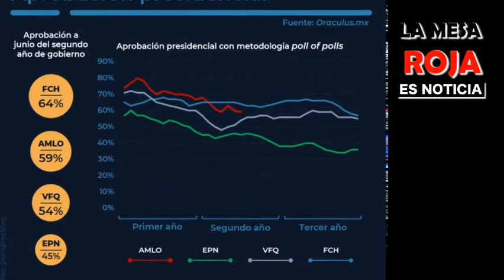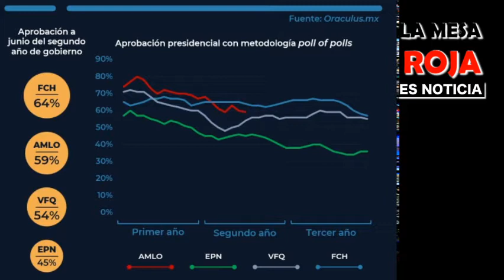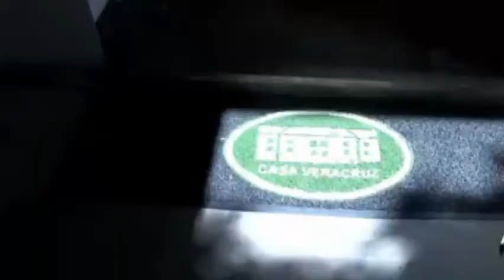LAS NOTICIAS DE LA MESA ROJA 05 DE AGOSTO DE 2020: NOTICIAS DE VERACRUZ, MÉXICO Y EL MUNDO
NOTICIAS POLICIACAS DE LA MESA ROJA DEL 05 DE AGOSTO DE 2020
Con Jesús Araujo, Antonio Del Valle y Alan García

SICARIO CONFIESA QUE LE PAGAN 3 MIL PESOS POR PELEAR CONTRA CJNG
EJECUTAN A UN HOMBRE EN EL CENTRO DE MARIANO ESCOBEDO
POLICIA DE TUXPAN NIDO DE RATAS Y CORRUPCION
BALEAN A CUENTAHABIENTE EN CORDOBA
IDENTIFICAN AL HOMBRE EJECUTADO EN NOGALES
ACRIBILLAN A BALAZOS A MECÁNICO EN COATZINTLA

LAS NOTICIAS DE LA MESA ROJA 05 DE AGOSTO DE 2020:
NOTICIAS DE VERACRUZ, MÉXICO Y EL MUNDO

MUJER DE BARRIO GOLPEA A LADRON
ALCANZAN A RATA EN HERMOSILLO
PADRES DE UNA MENOR DEJAN A LA NIÑA EN EL AUTO MIENTRAS ENTRAN A UN BAR EN COACALCO
FUERTE EXPLOSION EN MERCADO DE LOS EMIRATOS ARABES UNIDOS
VICTOR TOLEDO TITULAR DE SEMARNAT TRUENA CONTRA LA 4T
LÓPEZ GATELL CANCELA SU VISITA A VERACRUZ
CUITLAHUAC GARCIA RENUEVA “CASA VERACRUZ”
HASTA 20 MIL PESOS DE MULTA Y ARRESTOS A QUIEN NO RESPETE SANA DISTANCIA EN TAMIAHUA
NUEVO ERROR EN EL PAGO A EMPLEADOS MUNICIPALES DE POZA RICA
EMPLEADOS DE ZAGO ANTES TETSA BLOQUEAN ACCESOS DE PEMEX POR FALTA DE PAGO